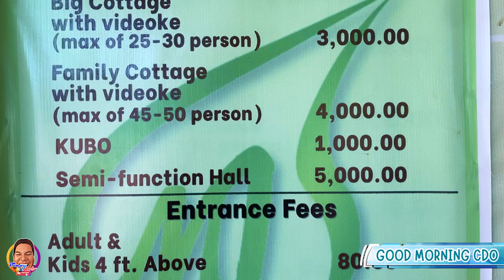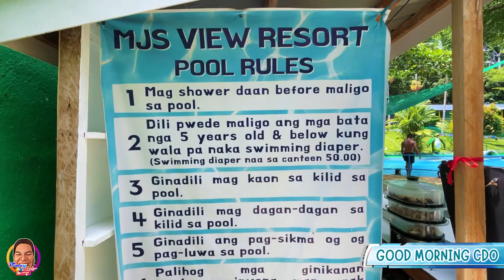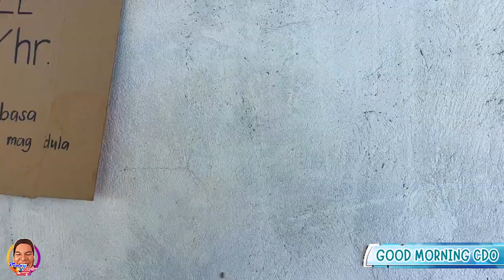Pinoy Rob | Good Morning CDO | MJS View Resort Ground View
Heto NAAHHH! Ang Trending sa Baungon Bukidnon!!

highestflyingeagle